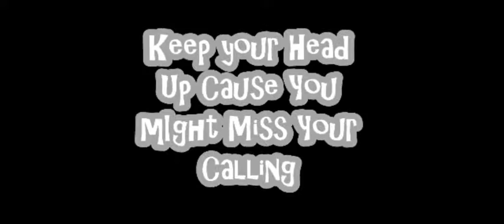Conversation With The Old Me (Skit)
Twitter.com/D32OfficalMuzik
Instagram.com/Devin_Ochay_Seaspray

Fresno , Ca